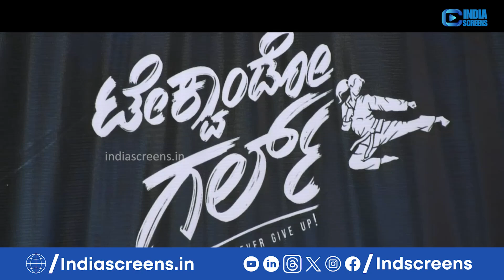ಟೇಕ್ವಾಂಡೋ ಗರ್ಲ್ ಚಿತ್ರದ ಆಡಿಯೋ ಬಿಡುಗಡೆ | Taekwondo Girl Movie | Ravindra Venshi | Thyagaraja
ಕನ್ನಡದಲ್ಲಿ ನೈಜ ಘಟನೆ ಸಿನಿಮಾಗಳು ಸಾಲು ಸಾಲಾಗಿ ಬರುತ್ತಿವೆ. ಅಂತೆಯೇ ಮತ್ತೊಂದು ಸಿನಿಮಾ ‘ಟೇಕ್ವಾಂಡೋ ಗರ್ಲ್’. ಈ ಚಿತ್ರದ ಆಡಿಯೋ ಬಿಡುಗಡೆಯಾಗಿದೆ.